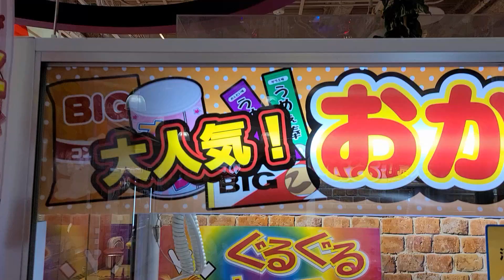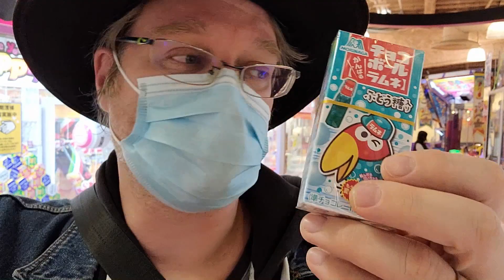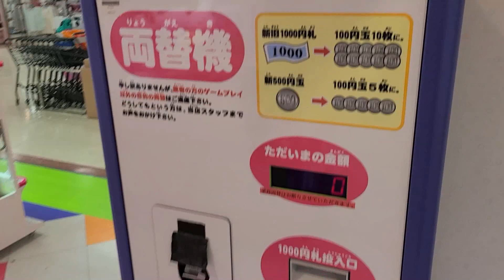Kumiko and Mark's Prize Crane Fun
I'd never seen a fast spinning platform in one of the UFO Catcher's before, so I had to try it out, and then Kumiko just couldn't stop :)

If you want to send a postcard or something for us to review or anything really send it to:

Mark Visser
Mamada Kani Yubinkyoku Dome
Mamada 1075-1
Chikugo City
Fukuoka Prefecture
Japan
833-0023